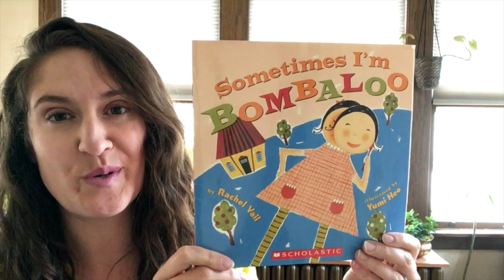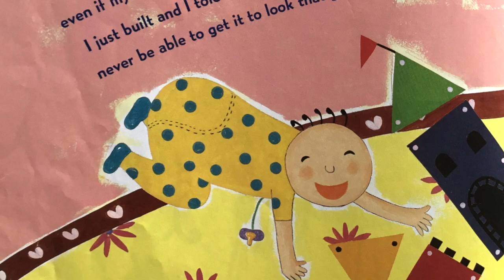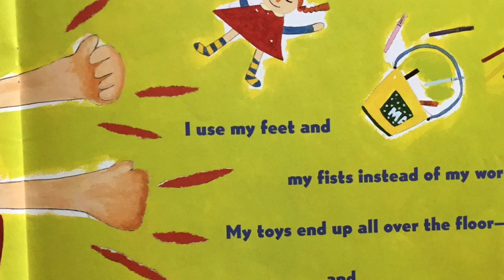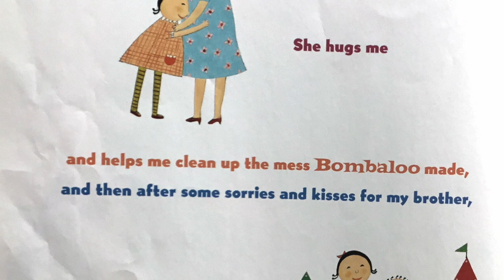Book About Anger for Kids - Bombaloo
Book about anger for kids, Sometimes I'm Bombaloo by Rachel Vail, art by Yumi Heo

Introduction Credits:
Song by Delon Smith
Green Screen Effect by Sam Editorial
Books photo by Annie Spratt on Unsplash
Girl on bridge photo by Kiana Bosman on Unsplash
Crayons photo by Aaron Burden on Unsplash